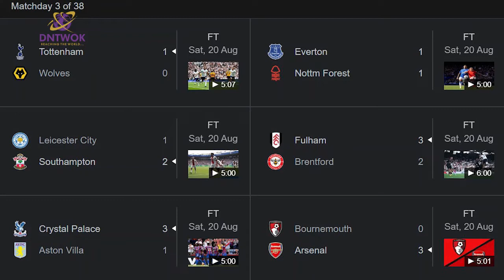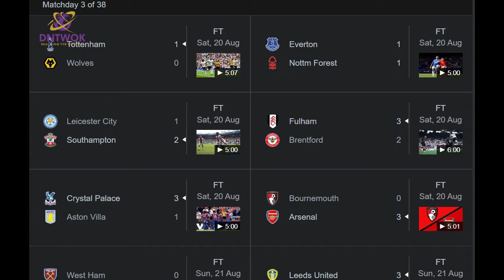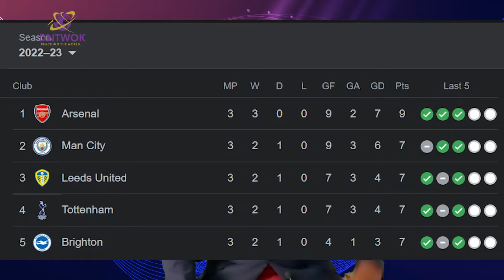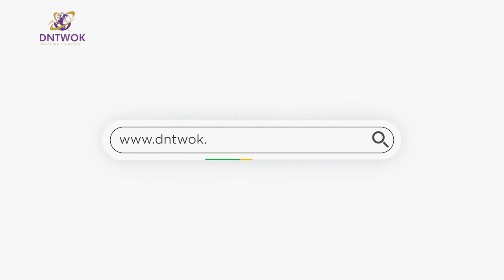Sport Vibes- Value Your Strength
Losing one precious asset can be painful talk less of two. Leeds United have shown us that if we are willing to open ourselves, God can restore in multiple ways.